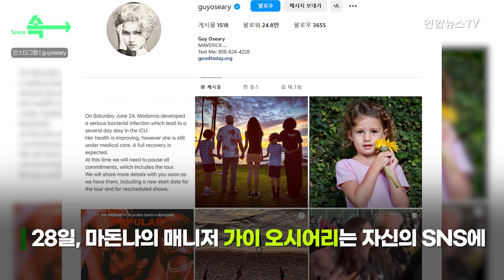[씬속뉴스] 의식 잃고 쓰러진 마돈나, 무슨 일인가 했더니... / 연합뉴스TV (YonhapnewsTV)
'Like a virgin~ Touch for the very first time!'

벌써 60대의 나이가 된 미국 팝스타 마돈나 (64세)

현지시간 24일 자택에서 의식 잃은 채 발견

뉴욕시 병원으로 급히 이송, 중환자실에서 삽관 치료받았다는 소식에

팬들 깜짝 놀라...

무슨 일인가 했더니…

28일, 마돈나의 매니저 가이 오시어리는 자신의 SNS에

"마돈나, 심각한 박테리아 감염이었다"라 전했는데

어떤 박테리아 감염인지는 알리지 않아

박테리아 감염, 대체 뭐길래 의식을 잃을 정도가 되는 걸까?

박테리아 감염 증상은 종류마다 다르지만

전문가들은 ‘노화에 따른 면역력 저하’ 때문에
정신을 잃고 쓰러지는 경우도 있다고

[엄중식/ 가천대 길병원 감염내과 교수]
"박테리아 감염이 일어났을 때 중증으로 진행하는 경우는
대부분 고위험 요인이 있을텐데"

"통상적으로는 고령층이 되면
세포 면역의 주 역할을 하는 T림프구가 양적으로 감소해"

"충분히 대응을 못하는 그런 신체적인 상황이 될 수밖에 없고"

건강에 이상신호가 왔던 마돈나는 다음달로 예정된
월드투어 '셀레브레이션' 연기

마돈나 측
"건강 완전히 되찾은 뒤 투어 재개 일정 추후 공유할 계획"

"다행히 건강은 호전되고 있지만, 여전히 치료 받는 중